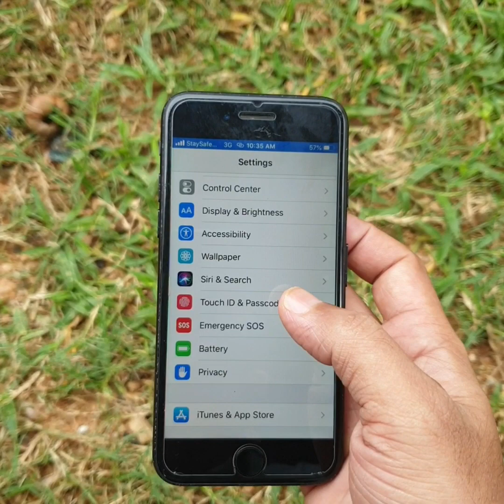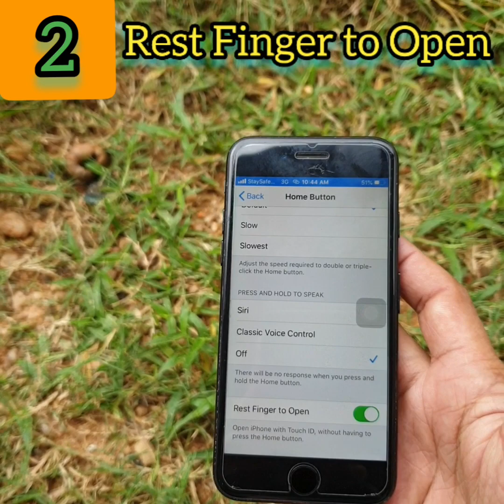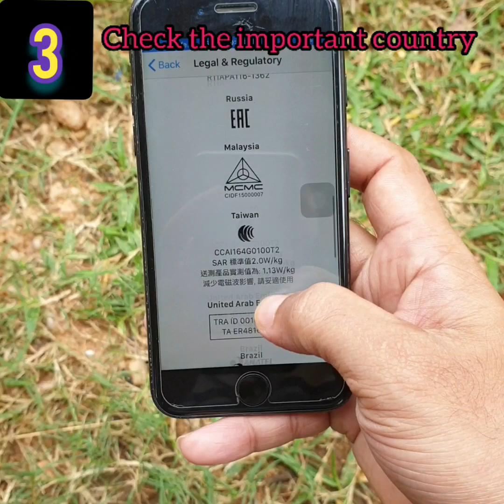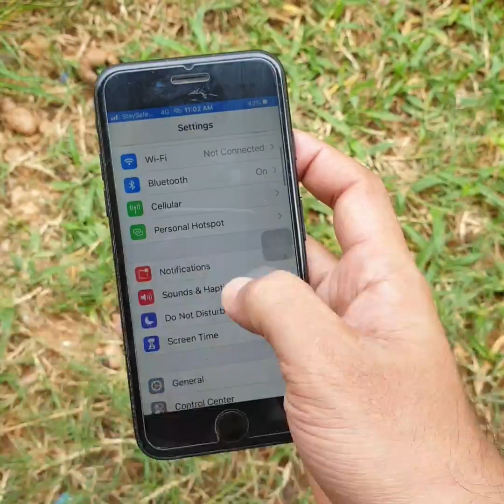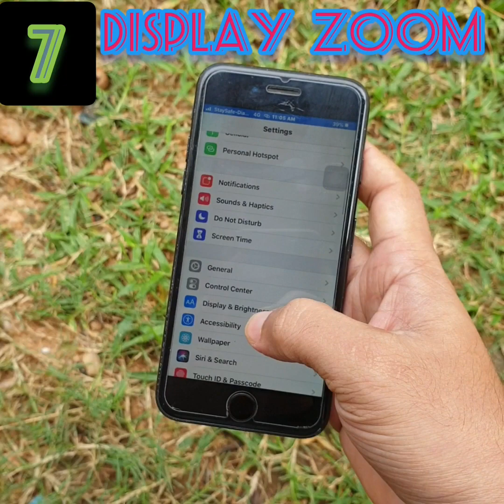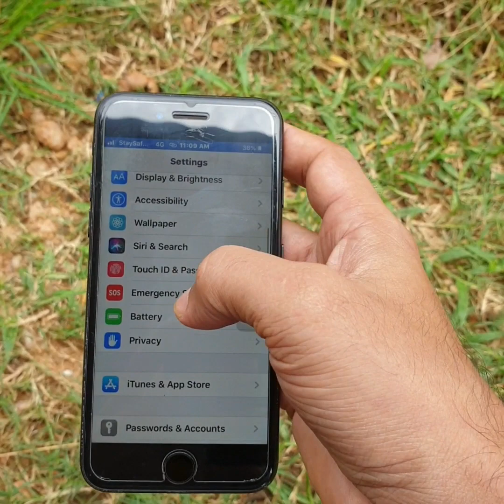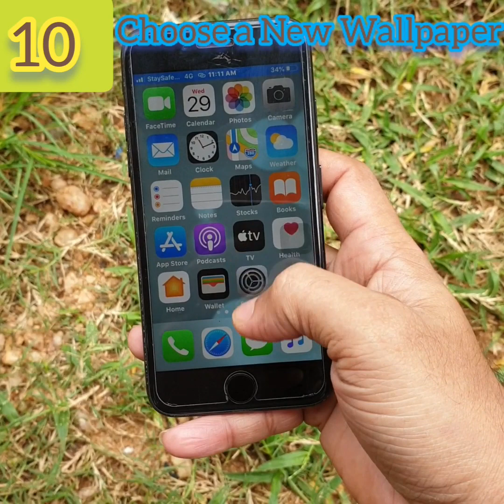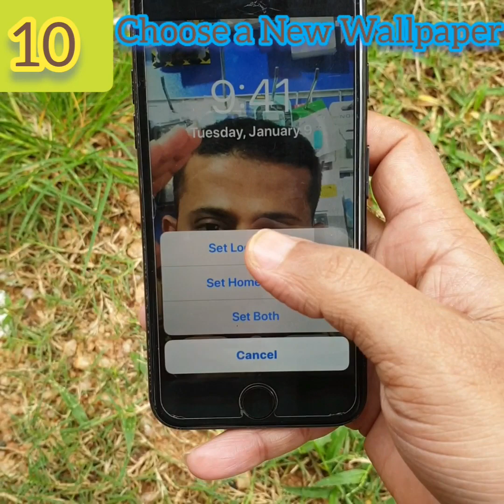சூப்பரான 10 ஐபோன் SETTINGS செய்யும் முறை How To Make Super 10 iPhone SETTINGS M N PHONES தமிழ் 🇱🇰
ஹாய் ஃப்ரெண்ட்ஸ் இந்த வீடியோவ ஸ்லீப் பண்ணாம கடைசிவரை காட்டிலும் பாருங்க பிரண்ட்ஸ்

Hi friends watch this video Sleep than last

ஹாய் ஃப்ரெண்ட்ஸ் இந்த வீடியோவில் ஐபோன் 10 SETTINGS செய்யும் முறையை பற்றி தான் நாம் இந்த வீடியோல பார்க்க போறோம்

Hi friends in this video we are going to watch this video about how to do iPhone 10 SETTINGS

1 ஹோம் பட்டனை எப்படி எடுக்கிறது
  How to take home button

2 FINGERPRINTS வைக்கும்போது மெயின் மீனுக்கு வர செய்வது
How to come to the main fish when placing FINGERPRINTS

3 ஐபோன் எந்த கண்ட்ரி அடிச்சது என்று பார்ப்பது எப்படி
How To See Which Country iPhone Beats

4 டிஸ்ப்ளே செட்டிங் செய்யும் முறை
Display setting method

5 டிஸ்பிளே லைட்  கூட்ட குறைக்க செய்யும் முறை
Display light reduction method

6 டைப் செட்டிங் செய்யும் முறை
Type setting method

7 டிஸ்ப்ளே அப்ளிகேஷன் zoom கூட்டும் குறைக்கும் முறை
Display application zoom addition and minus mode

8 பேட்டரி குறையும் என்னையும் வெற்றி கெபாசிட்டி பார்க்கும் முறை
Battery depletion is the method of seeing me hit capacity

9 சிம் கண்டக எப்படி ஆக்டிவ் பண்ணிக் கொள்கிறேன்
How to Activate Sim Continent

10 வால்பேப்பர் மாற்றும் முறை
Wallpaper changing method

SEARCH
M N MOBILE
M N PHONES (Tamil)
SUPPORT FRIENDS

THANKS FRIENDS